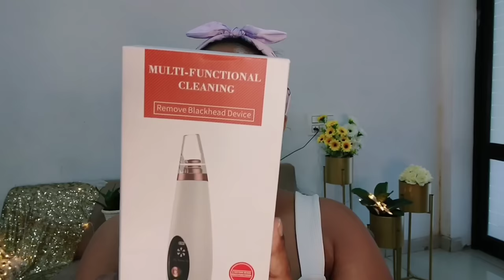OMG I TRIED THIS😰🤮 BLACKHEAD REMOVAL DEVICE FROM AMAZON/EXPERIMENT WITH SKIN/😭😭😭